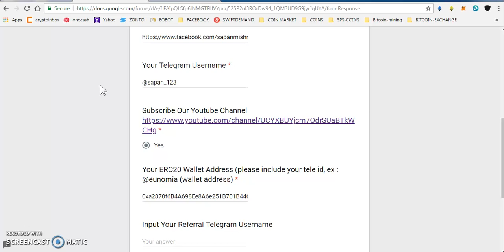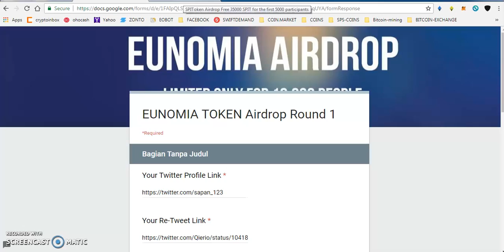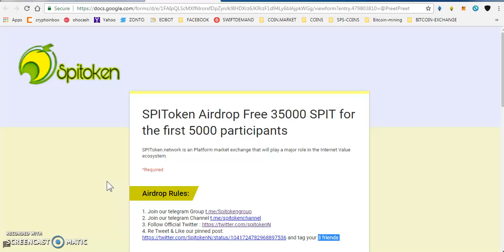50000 EUNOMIA TOKENS || 35000 SPITOKENS NEW AIRDROP MUST PARTICIPATE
PAST AIRDROP :
1) JOIN MY FACEBOOK GROUP(CRYPTOHUB) FORTOKEN EXCHNG